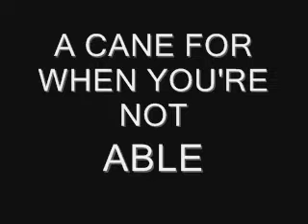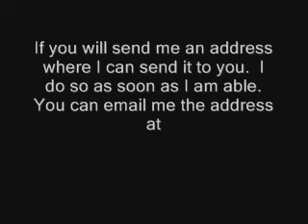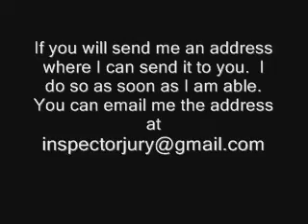Bluntcane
A cane for Blunty 3000.